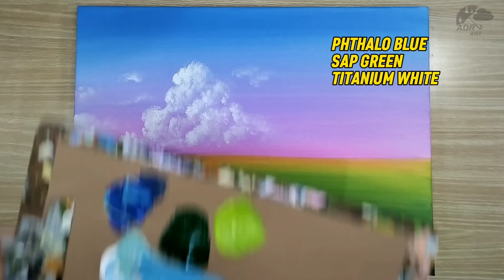A Path Full Of Peace Amid Nature / Acrylic Painting for Beginners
Hello!!!
Today I Painted "A Path Full Of Peace Amid Nature"
Canvas Size: 30x40cm 11X15 Inches